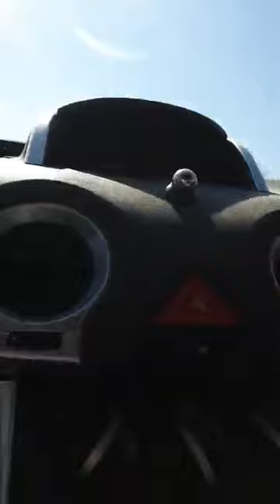Carpentras la cabane des gilets jaunes à nouveau démantelée